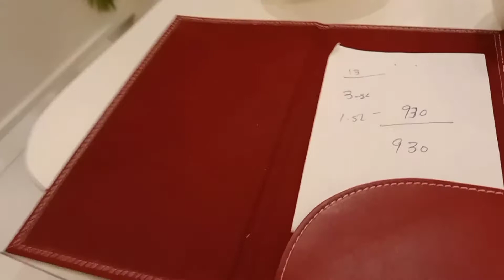Savour Foods with friend in pishwer mor Pindi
My Sudais Hashmi And you are watching Sudaishashmivlogs I hope guys you like it. So thumbs up and like the videos And also don't forget to subscribe. main apny friend ka sath savour Foods pishwer mor gya wahn bhot zyada enjoying Kiya mahool ko and savour Foods ko. Mara manna ya hai ka Banda pahly apny ander confidence level up kary wo asy ho ga daily base par vlogs banay or apna confidence level up kary os ka bad contant acha banaya ka viewer dakha bana videos skip na kary or mahnat Banda karta rahy start bashak mobile suy karo vlogs Kamal ka honey Chaya. sudaishashmivlogs Following are the main topics or keywords the should be discussed in the videos. Islamabad Capital so beautiful Area Visit in Islamabad